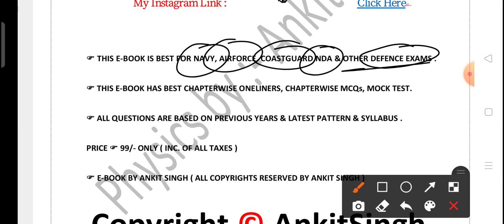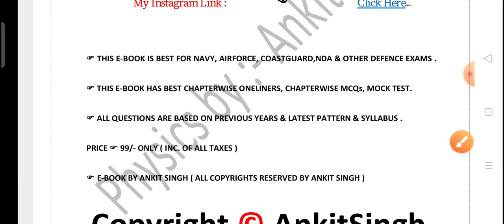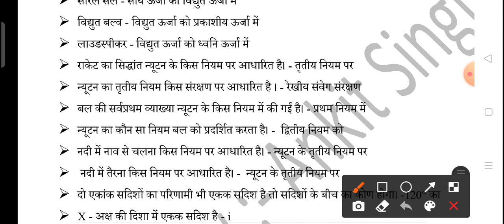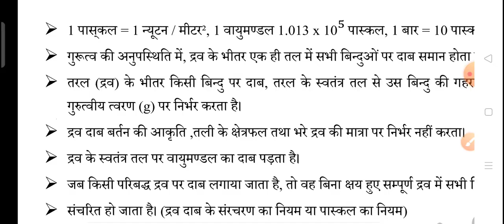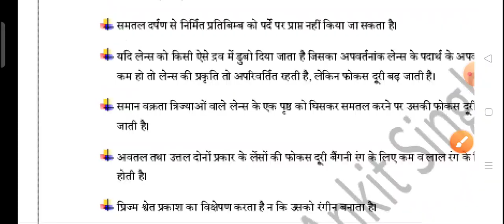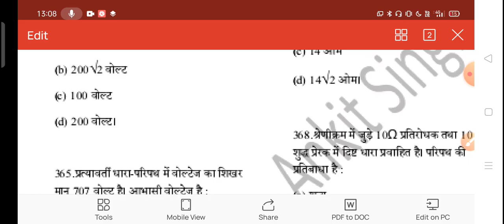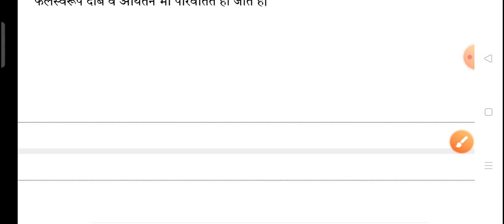लो आ गई PHYSICS MAHA PDF 🔥 कर लो पक्के 20 नम्बर | Airforce X, Navy AA/SSR, Coastguard GD, NDA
(Link न काम करने पर Telegram पर Search करें @ankitsingh38)

E-Book : Physics महा PDF

₹99/- Only

GooglePay
Phonepe
Paytm

इनमे से कैसे भी Payment करके 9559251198 इस No. पे Whatsapp पर Payment का Screenshot भेज दीजियेगा PDF whatsapp पर मिल जाएगी ✍️